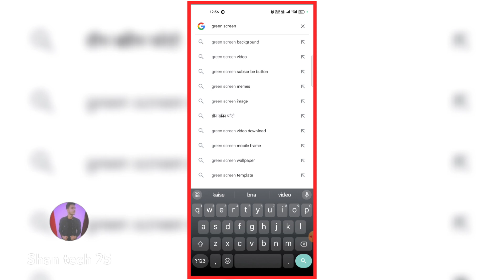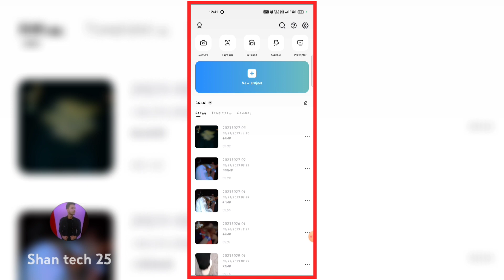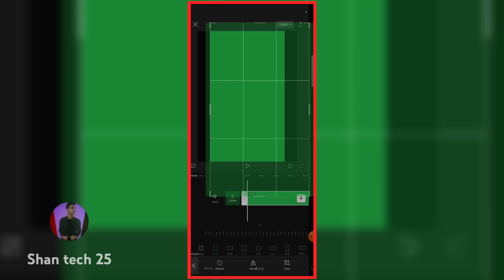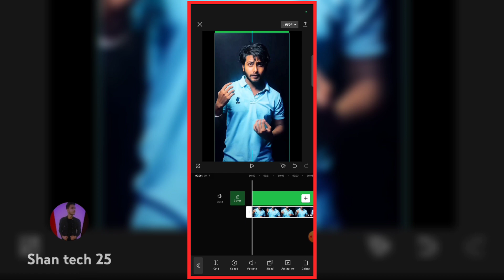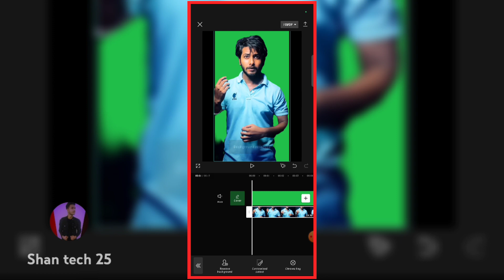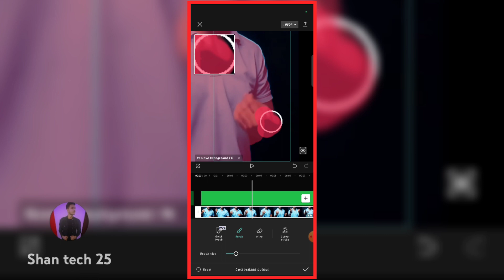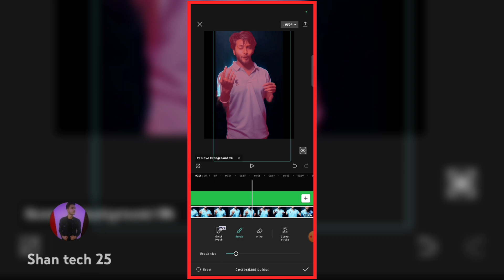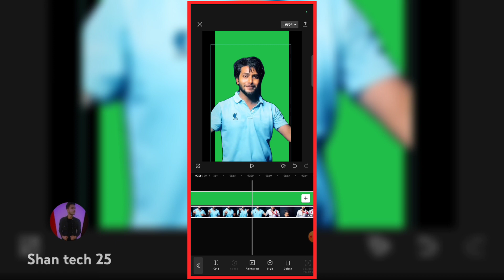How To Convert Normal Video To Green Screen video | Just One Click Background Change | Tutorial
Hello Friends
              Mera Naam hai Shan Khan aur main bahut bahut swagat karta hua apke aur hamare YouTube Channel Shan Tech 25  main
                                                                                      Dosto maine is video main Bataya hai ki kis tarah se aap Ek Click Mey Aap apni video ke background ko green screen kar sakte hai ummid karta hu ki apko ye video pasand aayega😊

how to convert normal video to green screen video
just one click background change in mobile
Kisi bhi video ka background kaise badle
kisi bhi video ka background green kaise kare
croma key green screen kaise kare
reel video editing background
reel video ka background kaise badle
how two remove video background app
video ka background kaise badle
video background editing app
video editing app
background change karne wala app
video background kaise badle
reel video editing Tutorial app
how to change video background
video editing
background remover
remove background
reels video background download
viral reels video editing app
video ka background badlne wala app
video editing background best app name
cap cut app video editing Tutorial
capcut app background editing
ek click mein background badle
Shan tech 25
Shan tech Editing Tutorial